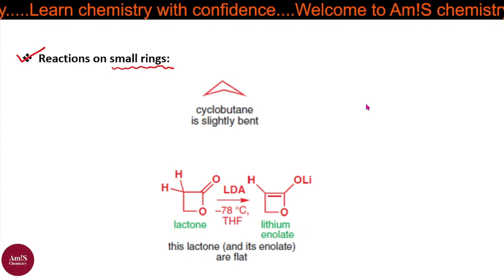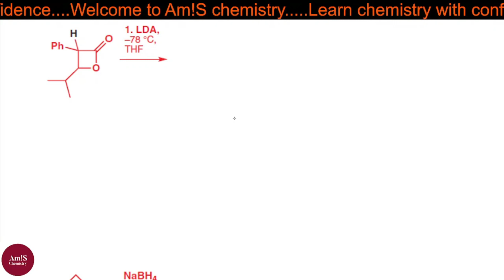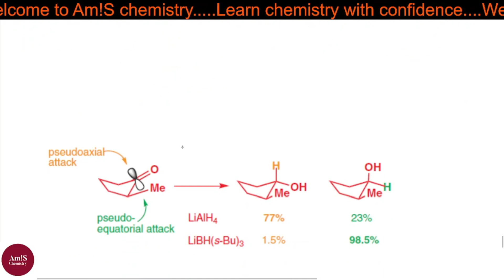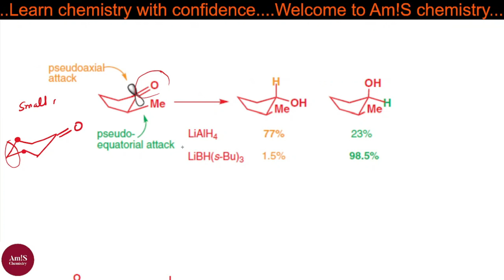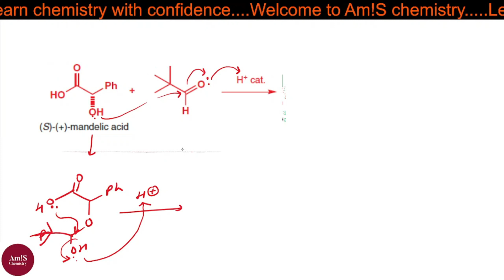Stereoselectivity in cyclic molecules: Part C | CSIR-NET |GATE | IIT-JAM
For all aspirants of CSIR NET , GATE and IIT-JAM in chemistry.
And people they passionate about chemistry knowledge.

@csirnetgate  · Education